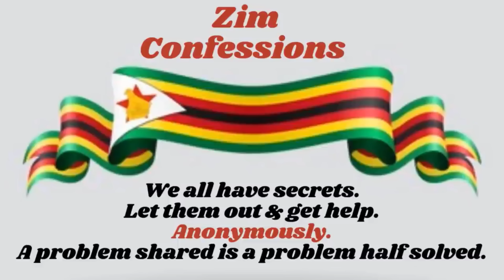Ndakaromba, Vana NeVaroora Ndakavabvisa Zvibereko Hapana Anozvara | Zim Confessions